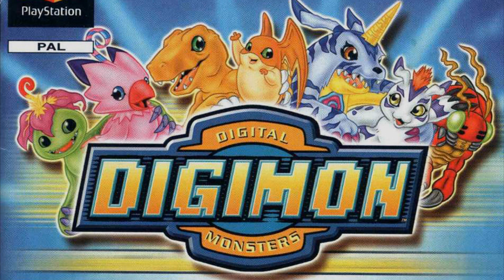Digimon World 1 Track #48: File City Theme [Night]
Digimon World is a 2000 video game by Bandai for the PlayStation about Digimon virtual pets. It is the first game in the Digimon World series.

Developer(s):  Bandai (Original Programming)
Flying Tiger Development (US Reprogramming)

Publisher(s): Bandai